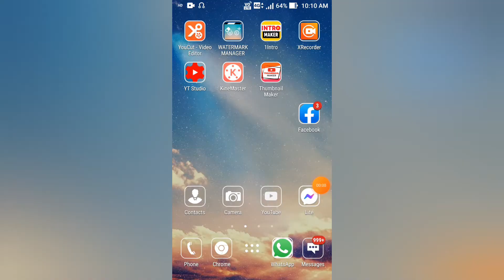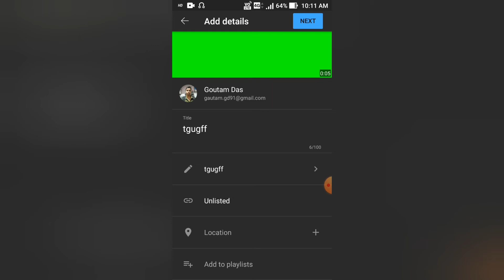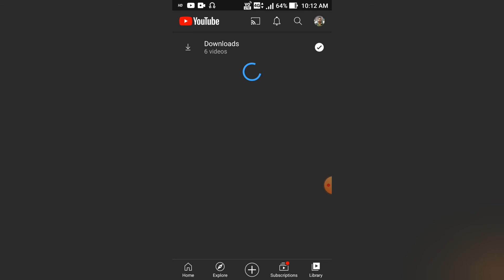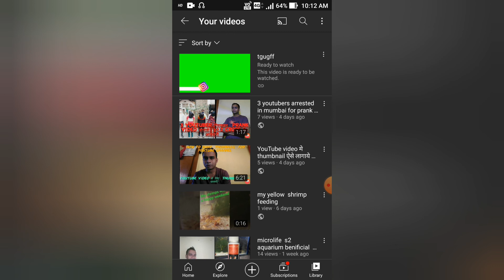how to upload videos on YouTube|youtube tips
how to upload videos on YouTube by smartphone howtouploadvideosonyoutube howtouploadonyoutube youtubevideoupload goutamdas Goutam Das how to upload videos on YouTube how to upload videos on YouTube using app how to upload videos on youtube from phone how to upload videos to youtube youtube tips